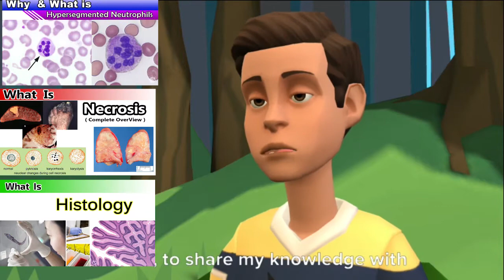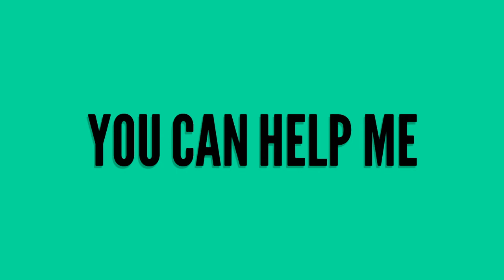My Patreon Page Video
Welcome to my Patreon page , I am So glad to see you are here …

My Name is Kavindu Lakmal ,
Medical Laboratory Science student , University of peradeniya , Sri Lanka.

Also I am work as part time video producer at YouTube .
I have crated plenty of educational videos to share my knowledge with world , also I am creating Quizzes videos serious to check students knowledge .
Not only Academic videos , but also I am creating plenty of modern designs , Styles  , Nature & Entertainment videos to YouTube.

BUT

it takes time and resources to create content, both which require money.
But ,  I always keep free to access  my creations anyone in the world ,
So I have to find another job for  earn money & stop my video creation Career ,

You Can Help Me

Yes , Now you can help me using this Amazing patreon platform ,
So you can donate me , any amount since 1$ .
Your support lets me focus on making the most valuable content for you,
that I possibly can instead of spending as much time focusing on the financial side of how to deliver it to you.
Also I am ready to offer some Rewords for my patreons .
Your simple Just 1$ really important to my life & I can change my life …